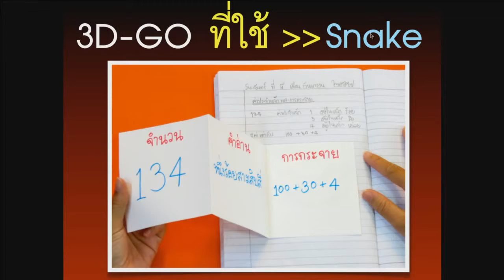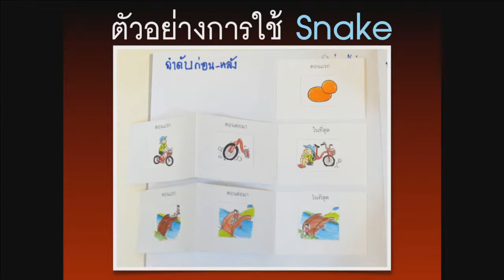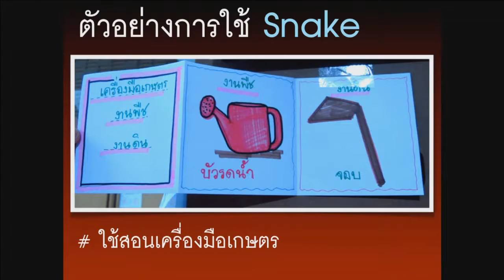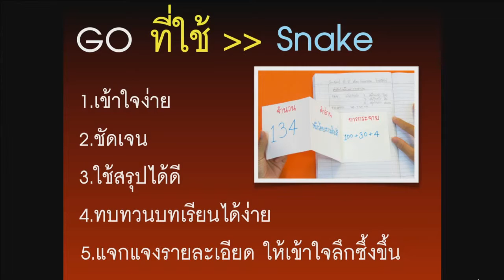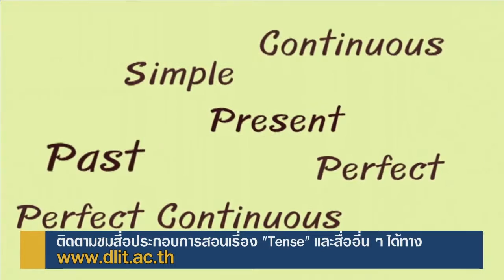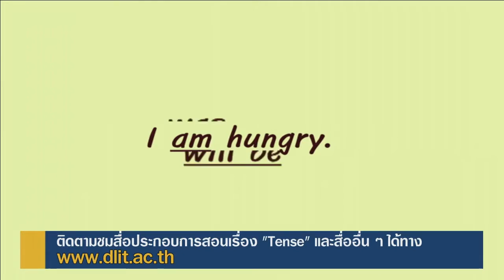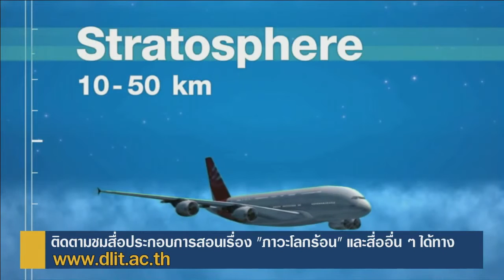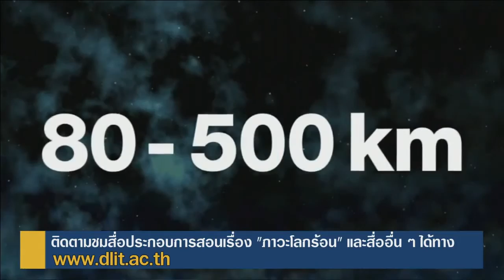02 26+BBL Workshop+khonkaen+21june2558+Pornpilai Lerkvicha